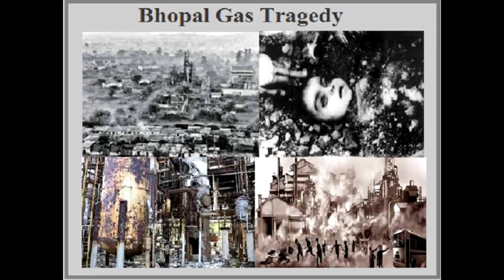भोपाल गैस त्रासदी के हुए 35 साल || आज तक नहीं मिला इंसाफ || जाने पुरी बात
Bhopal Gas tragedy ke aaj 35 saal purey ho chukey hai.